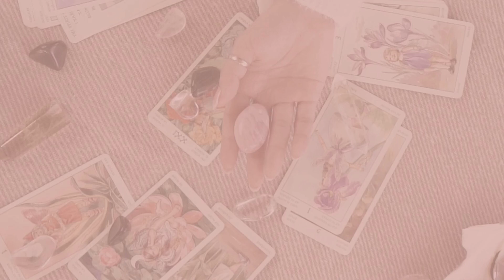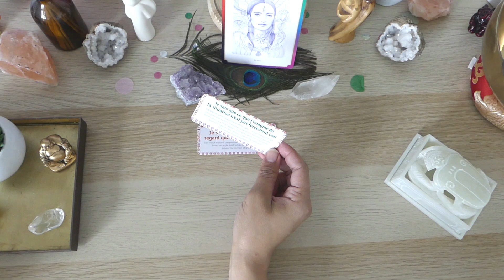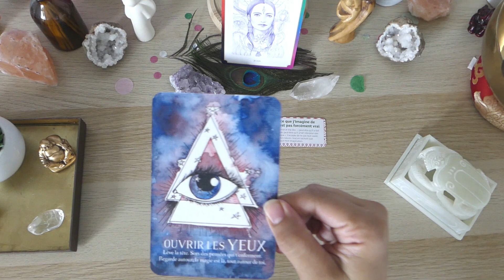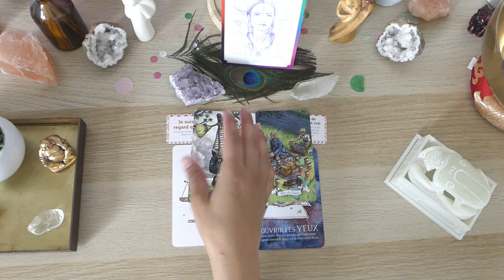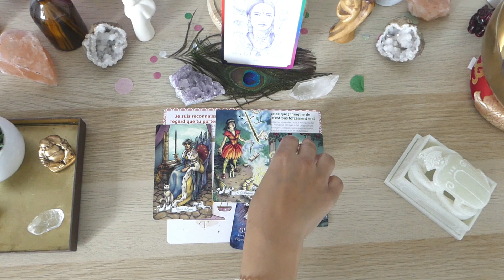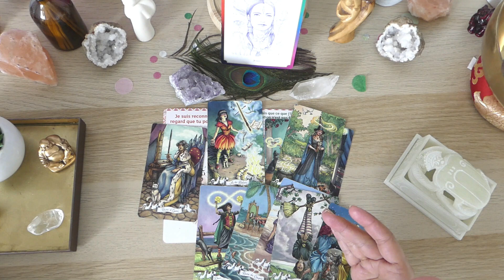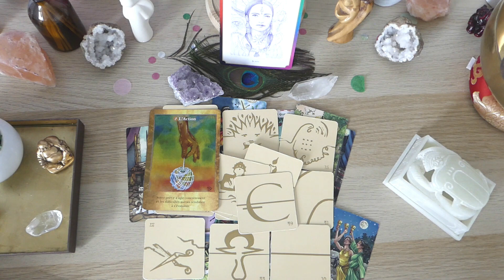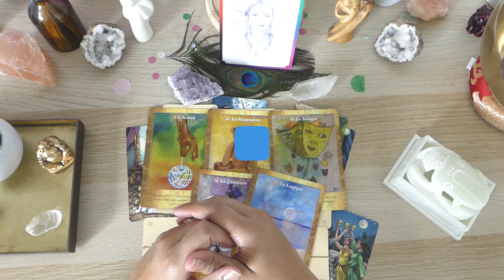Tirage tarot & oracles du 17 mai 2022: CONSTRUCTION STABLE ET DURABLE / SORTEZ DE VOTRE MENTAL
Hello à tous et bienvenue sur ma vidéo: Tirage tarot & oracles du 17 mai 2022:  CONSTRUCTION STABLE ET DURABLE / SORTEZ DE VOTRE MENTAL

Neela

Tirage tarot & oracles du 17 mai 2022